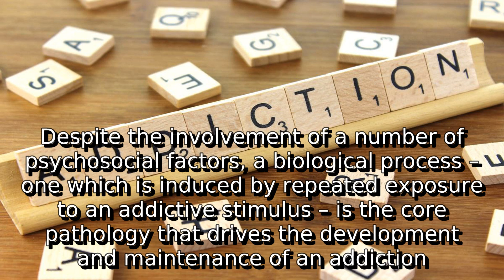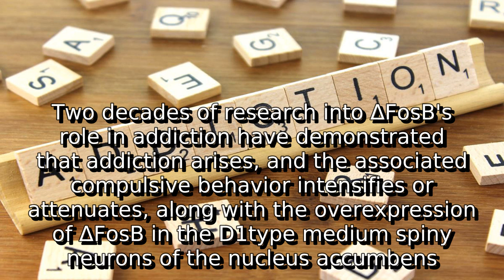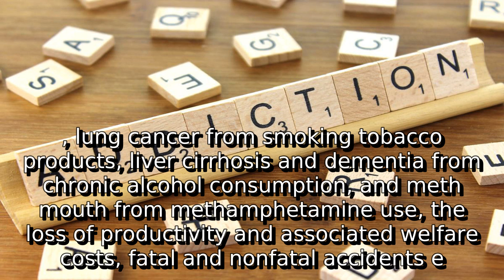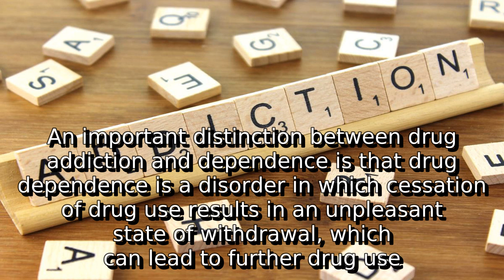Learn about addiction | what is addiction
A detail information about what is addiction. I do not own it. I just make video out of this so that some people get some help.